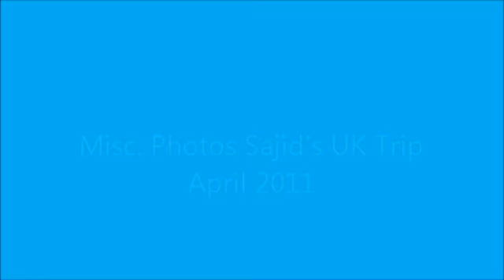misc. photos movies